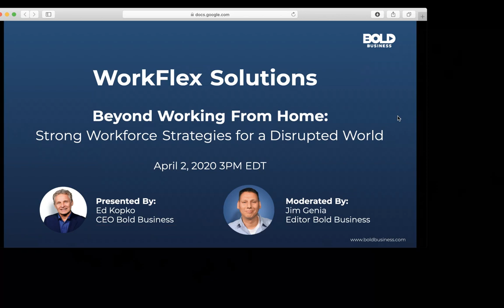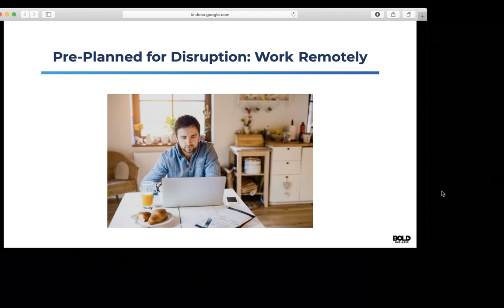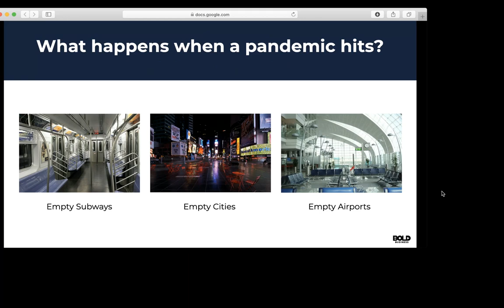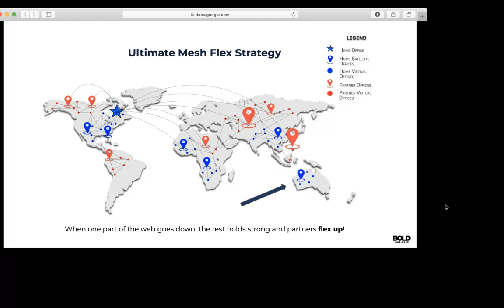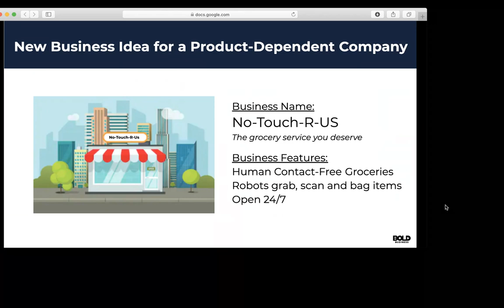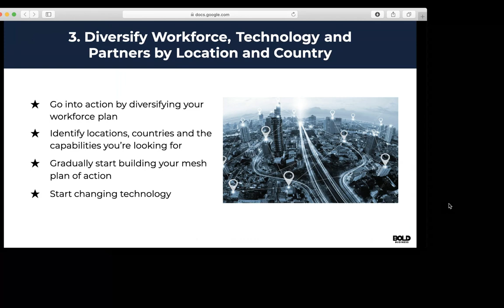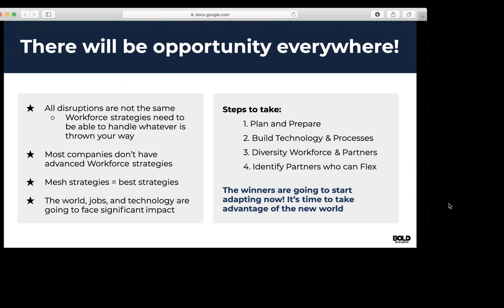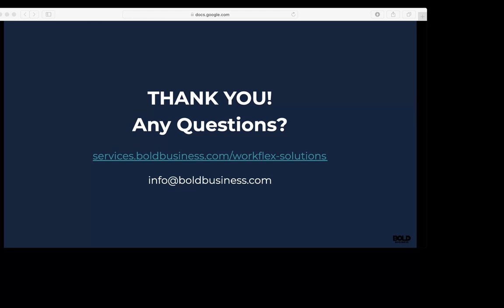Beyond Working from Home: Strong Workforce Strategies for a Disrupted World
Bold Business CEO Ed Kopko, hosted a webinar and discussed strong workforce strategies and moves that smart companies are making - beyond just sending people home to work remotely. The global pandemic and subsequent lockdowns are touching all aspects of business, so whether your company relies on business process outsourcing (with overseas call centers, back-office support or tech solutions) or has their business continuity residing in the laptops a handful employees took home, the webinar will have information that’s both vital and relevant.

We live in a disrupted world now - it’s time for strong workforce strategies!

publication